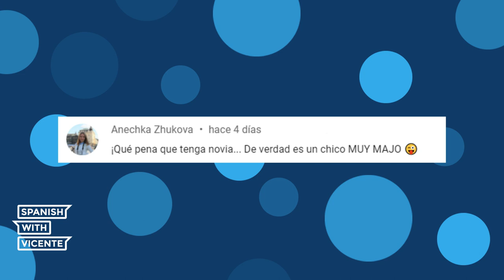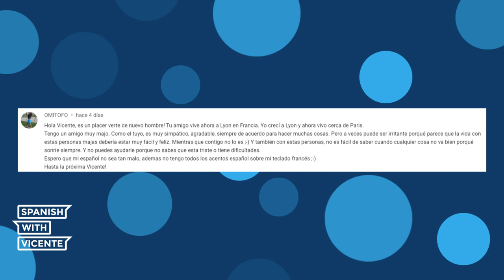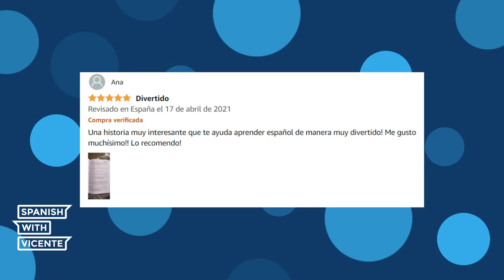Cómo usar el PRESENTE DEL SUBJUNTIVO de forma FÁCIL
¿Sabías que con este TRUCO puedes usar el PRESENTE DEL SUBJUNTIVO de una manera FÁCIL y sencilla? Escucha atentamente porque hoy vas a aprender a usar este tiempo del subjuntivo.  💪🏻

00:00 Quiero que APRENDAS español - Presente subjuntivo (Spanish)
1:16 Estudiantes que practicaron en el anterior vídeo
2:56 (Yo) Quiero que (tú) presente subjuntivo (Ejemplos con el presente del subjuntivo)
4:05 (Yo) Quiero + infinitivo
4:56 (Yo) Quiero que (ellos) + presente subjuntivo
5:30 Quiero que practiques (ejercicio con el presente del subjuntivo)
6:19 Gracias Ana
7:20 ¿Cuál es tu sugerencia para aprender español?